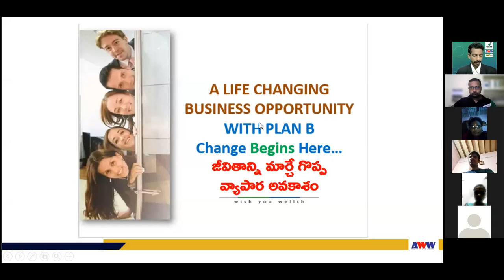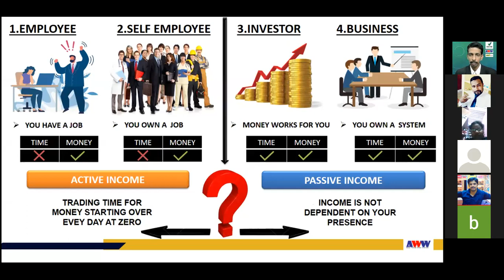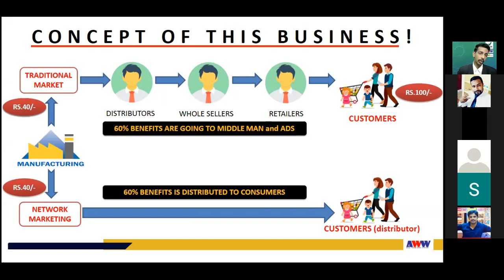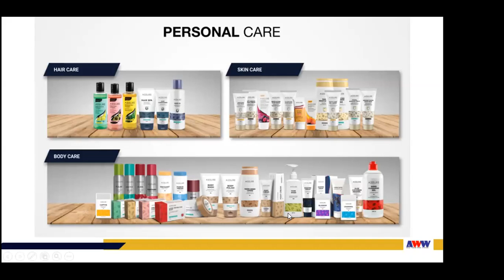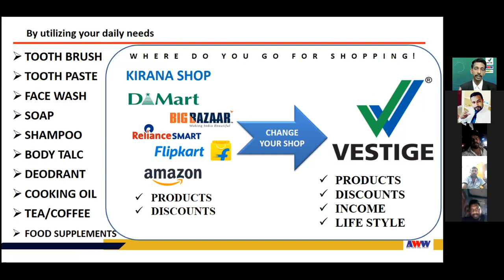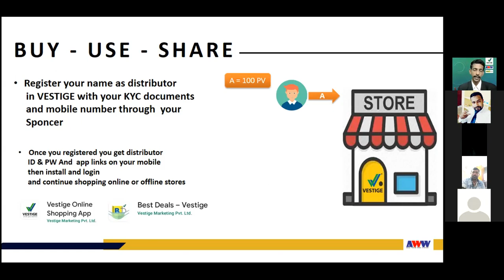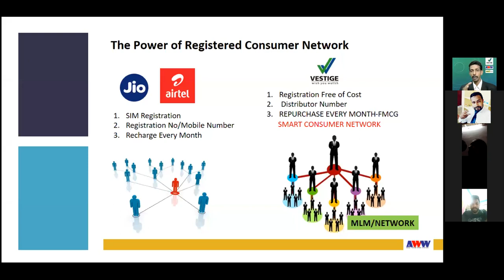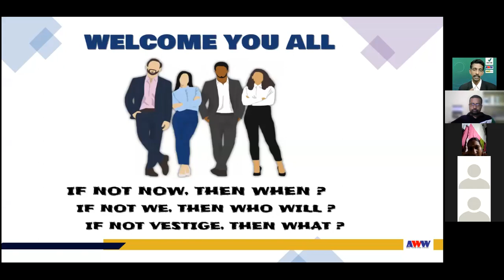BOP Session Bhagavan